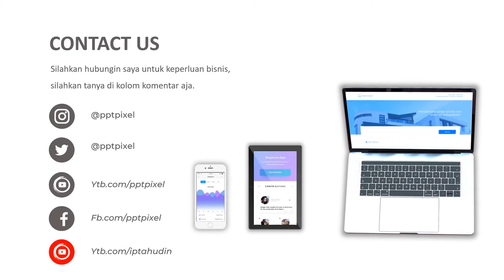IKLAN ALAT PRESENTASI, INFOKUS, LAPTOP, PRESENTASI, SEMINAR, ALAT SEMINAR, POWERPOINT, JASA VIDEO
Jasa Video Iklan Alat Presentasi, Infokus, Laptop, Presentasi, Seminar, alat seminar, powerpoint, Jasa Video Penjualan Murah atau

By : Iptahudin
m.me/iptah